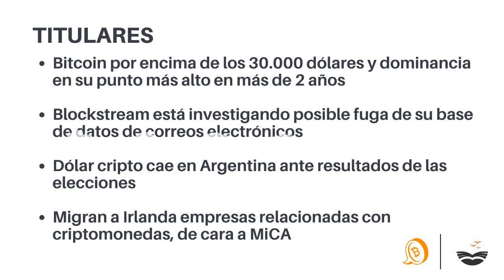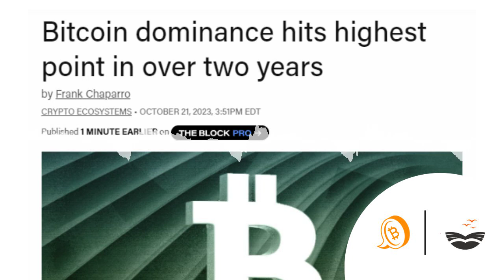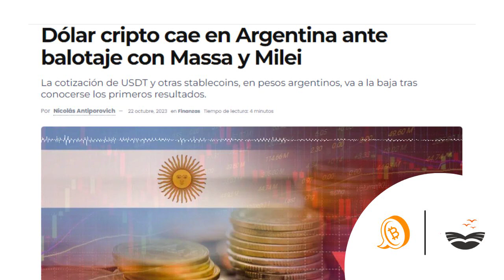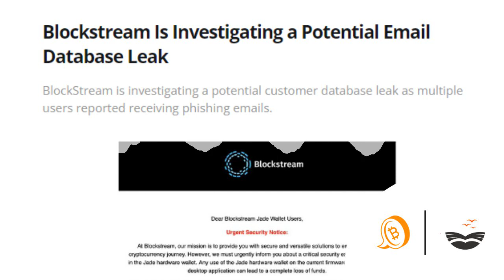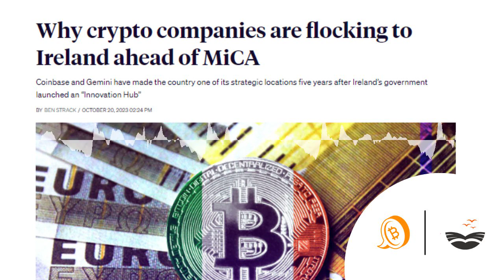Bitcoin por encima de los 30.000 dólares y dominancia en su punto más alto en más de dos años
Chapters:
00:00:00 El Bit, Noticias sobre Bitcoin, en español
00:00:11 Titulares
00:00:37 Librería de Satoshi
00:00:54 Bitcoin por encima de los 30.000 dólares y dominancia en su punto más alto en más de dos años
00:01:35 Bitcoin por encima de los 30.000 dólares y dominancia en su punto más alto en más de dos años
00:01:56 Blockstream está investigando una posible fuga de su base de datos de correos electrónicos
00:02:46 Dólar cripto cae en Argentina ante resultados de las elecciones
00:03:21 Migran a Irlanda empresas relacionadas con criptomonedas, de cara a MiCA
00:04:18 Precio de Bitcoin
00:04:26 Proyecto Bitcoin y La Librería de Satoshi